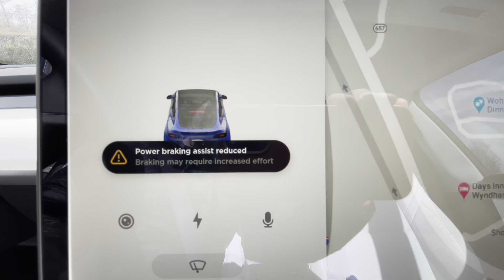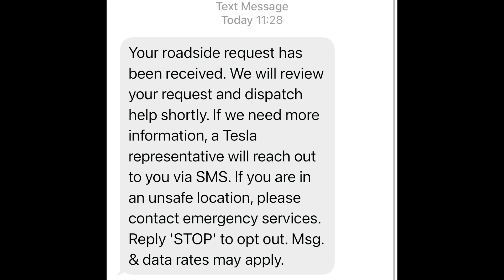E23 | Towed! Defective Brake Rotor?? (Tesla Model Y)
Perhaps a defective brake rotor along my drive up the Appalachian Mountains. Let’s see what my brakes sound like and how easy it is to get support.